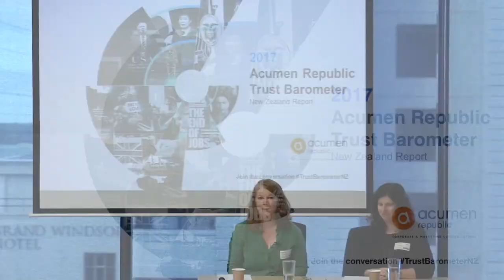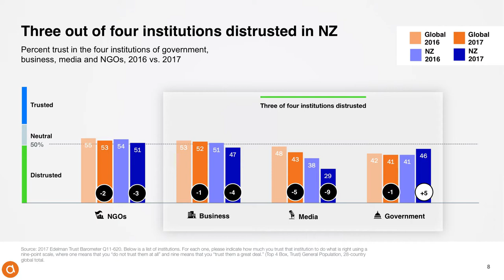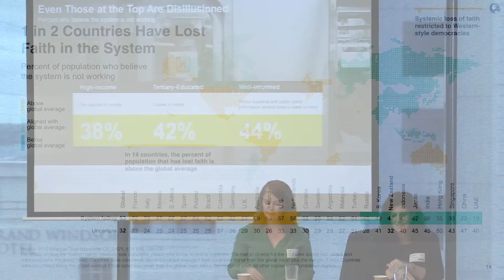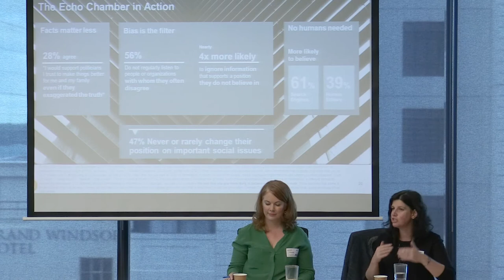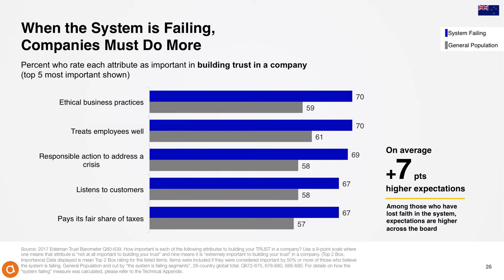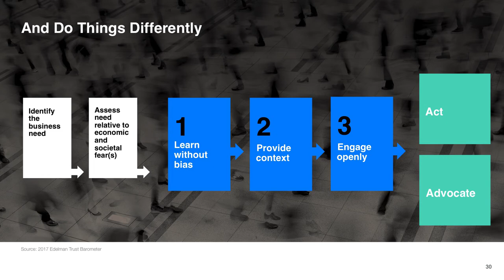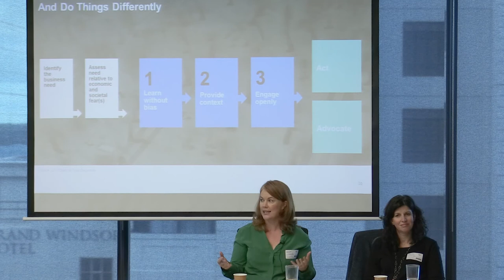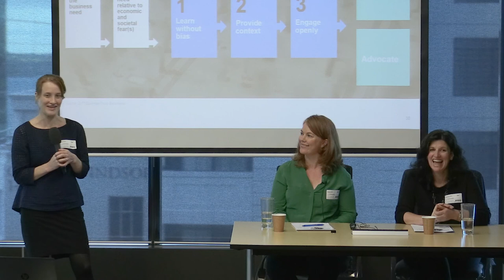Acumen Republic Trust Barometer 2017